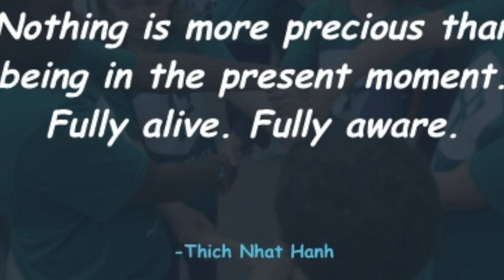P2 Tuesday- OPM-Being Present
I'm a teacher at Citizenship Academy. This week we are talking about midfullness and being present in Positivity Project.